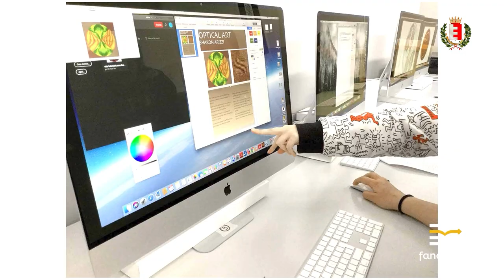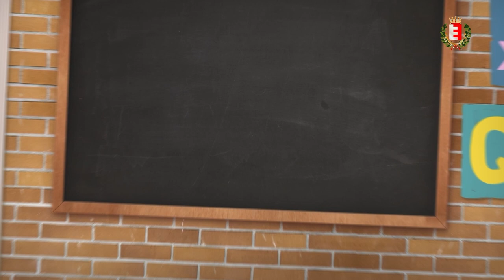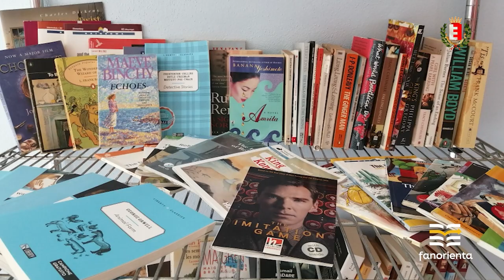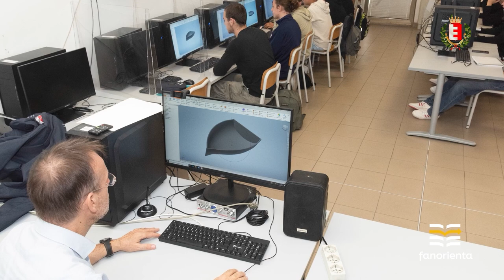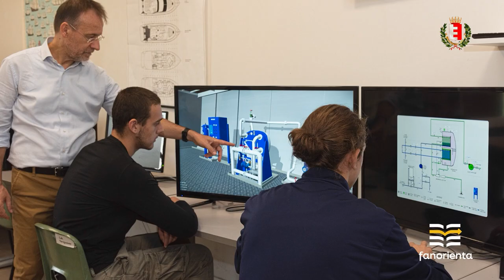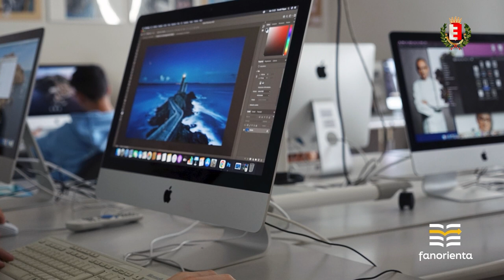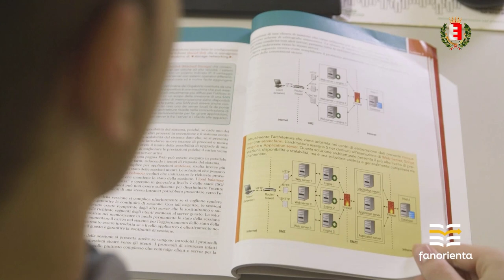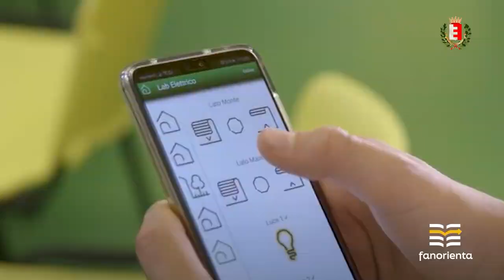FanOrienta 2022: QUO VADIS FANO ORIENTA 2022